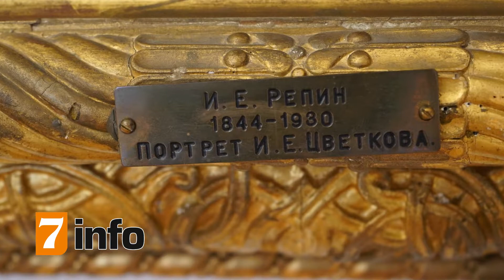"День шедевра" И.Е.Репин "Портрет И.Е.Цветкова"